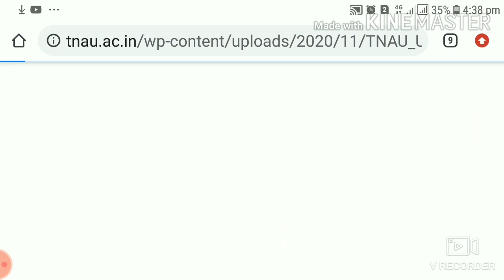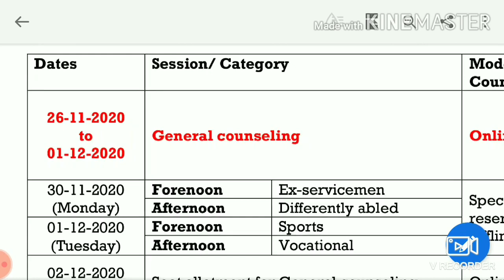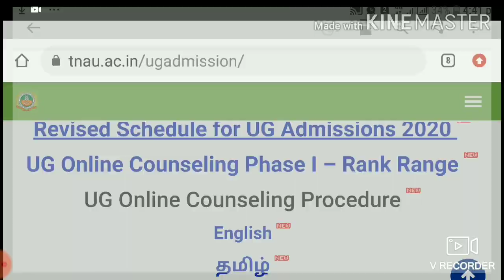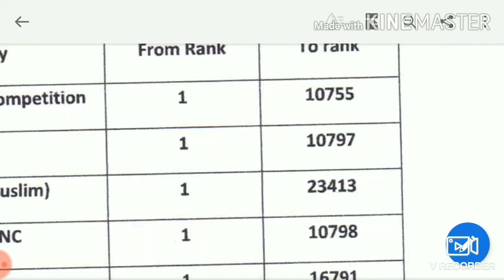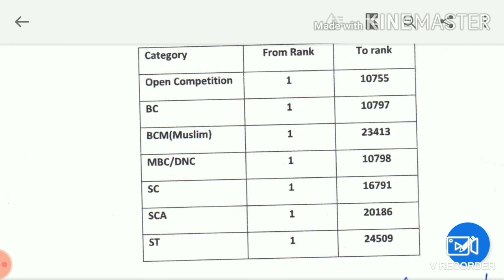TNAU 2020 |Phase I Counselling Rank Range | Revised Counselling Schedule